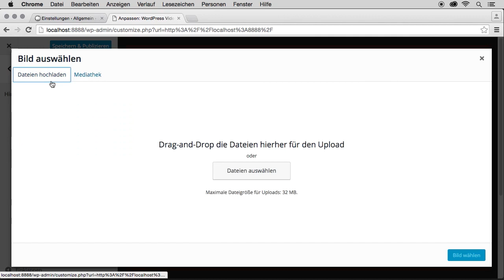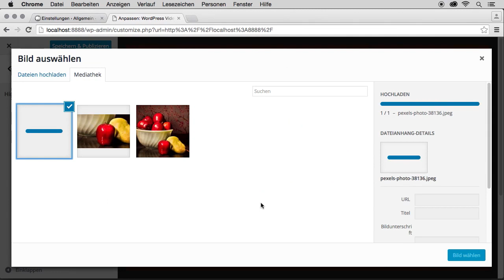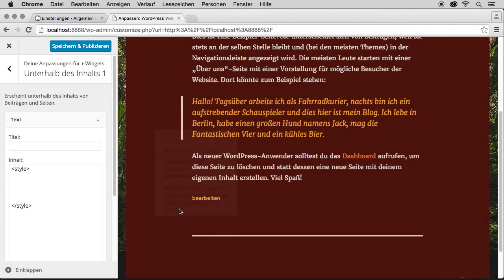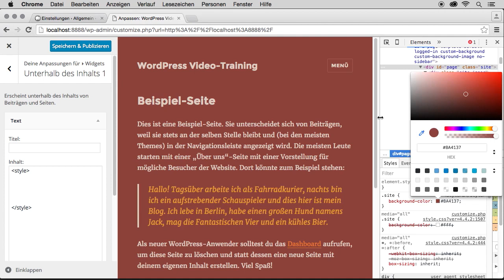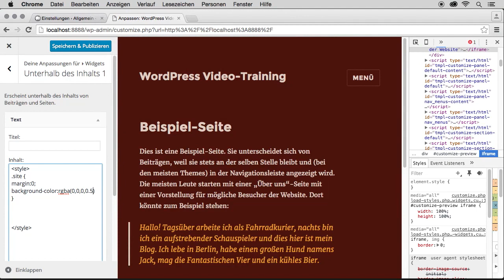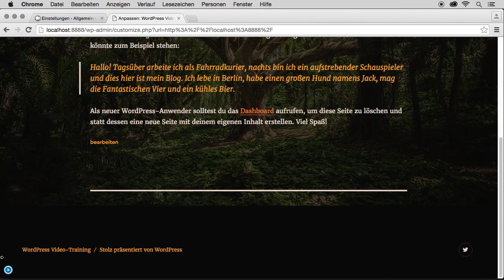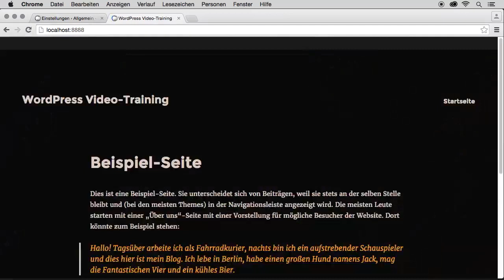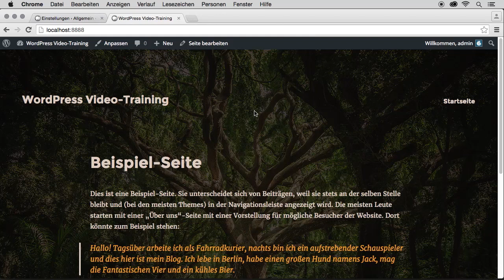Themes anpassen mit Widgets | Auszug aus: WordPress-Themes entwickeln und gestalten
Das Text-Widget können Sie nutzen, um Design-Änderungen vorzunehmen, die mit dem Customizer nicht möglich sind. Jonas Hellwig zeigt Ihnen, wie Sie mit dem Text-Widget CSS-Code einfügen, um einen transparenten Hintergrund zu erhalten.

Dieses Video ist ein Auszug aus dem Training »WordPress-Themes entwickeln und gestalten« von Jonas Hellwig / ISBN 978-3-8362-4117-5